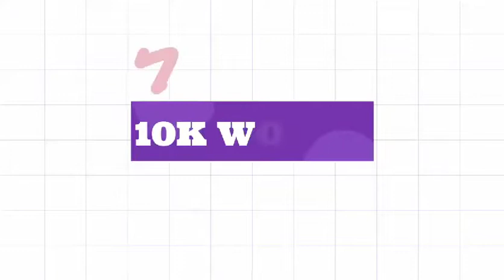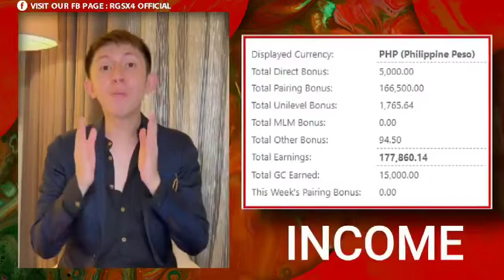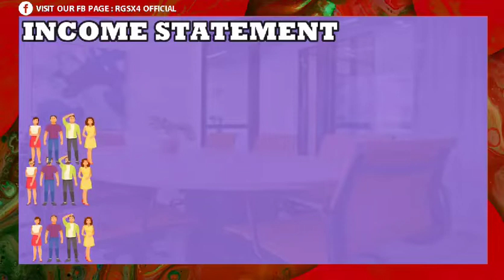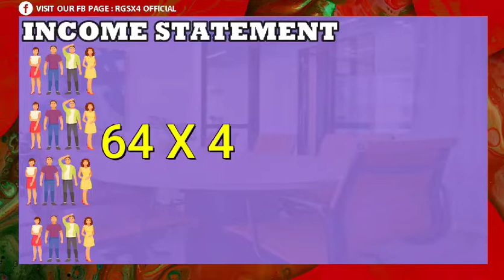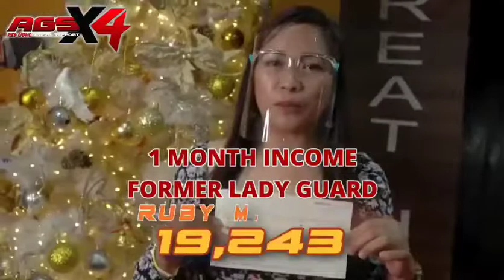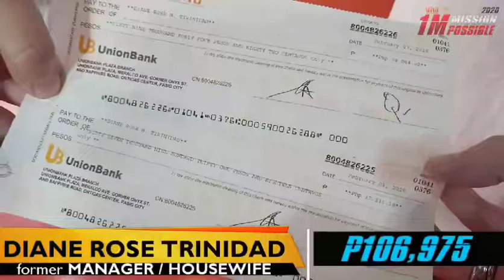(LESSON 1) OFFICIAL RGS PRESENTATION 2022